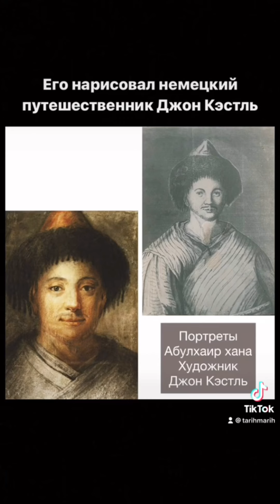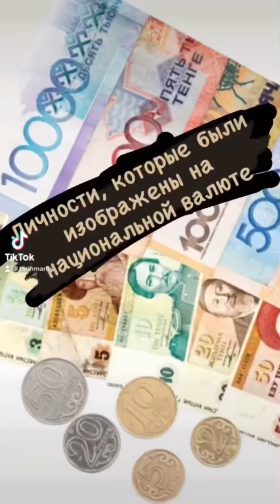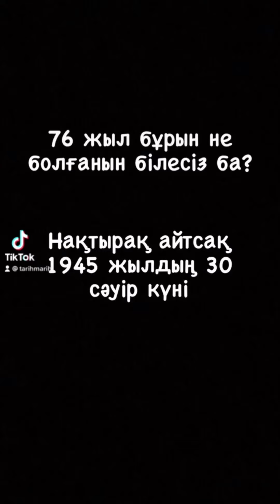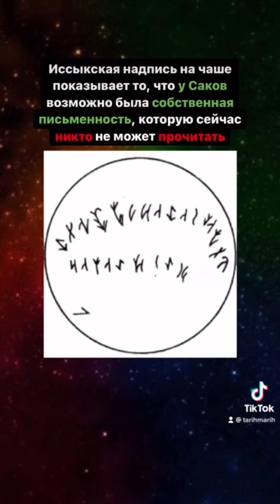Распространение ислама в Казахстане. Встреча Сатпаева и Черчиллем. Женщины-амазонки в степи и др.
Интересные факты из истории Казахстана от Тарих Марих. Қазақстан тарихынан қызықты мәліметтер.

Поддержка канала  – Арнаға демеу
HalykBank 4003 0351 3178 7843
ForteBank 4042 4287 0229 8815

Сценарий, монтаж и озвучка: Заркенов Мейрман